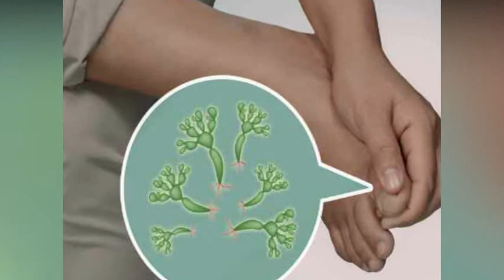Cause and Home Remedies for Hair Cysts in Tamil | Rahul Hair Health tips in Tamil